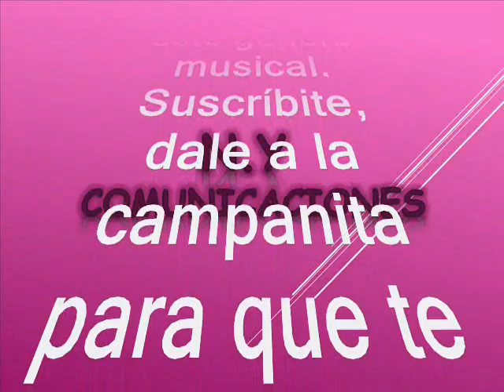El sabrozón - Jesús Federico Betancourt (Federico) y Su Combo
Amigos suscriptores del canal: buenos días, buenas tardes y buenas noches donde quieran que se encuentren tengan ustedes un caluroso tropical saludo. Hoy los voy a sorprender nuevamente con otro tesoro tropical que les aseguro es una verdadera joya de antología, de Venezuela para el mundo. Respetando pues la originalidad de grabación como lo hicieron su compositor y su productor y acogiéndonos a esta premisa; continuamos no antes sin ofrecer nuestros mas sentidos agradecimientos a nuestro suscriptor: @luisalbertogarcia1583 (Luis Alberto García en Bello – Antioquia – Colombia) por querer compartir su música con todos nosotros: suscriptores y visitantes, nuestra razón de ser. El tema que nos ocupa hoy tiene un tremendo swing, característico y natural en nuestros hermanos venezolanos, aunque es un estilo un poco mas salsero. Se trata de un tema tropical, una rareza musical, que escucharemos para recrear, recordar y revivir para en beneficio de suscriptores y visitantes, nuestra razón de ser para que nunca muera este genero musical. El tema está titulado: “El sabrozón”, interpretada por Jesús Federico Betancourt y Su Combo con la voz líder de: Canta: Orlando "watussi" Castillo. Federico nace en la ciudad de Valencia, estado Carabobo, el 22 de marzo de 1940. Siempre fue atraído por la música desde muy joven. En su adolescencia, gustaba de los ritmos cubanos, viéndose influenciado la Sonora Matancera, Mon Rivera, Eddie Palmieri y Joe Cotto. Cuando se habla de la salsa en Venezuela, Federico Betancourt aparece como el responsable directo de la utilización de este término; él fue quien primero la utilizó en un LP titulado Llegó la Salsa. Federico, al igual que el Sexteto Juventud, Los Dementes o el Pavo Frank, es un pionero fundamental en la salsa de Venezuela y sin su presencia sirvió para que nacieran nuevas figuras venezolanas como La Dimensión Latina, Oscar D´ León, Los Satélites, el Grupo Mango, entre otros. Así que Gocen esta impecable hermosa interpretación en el swing del exitoso Jesús “Federico” Betancourt y Su Combo con la voz de: Orlando "watussi" Castillo. Este es otro caramelito escaso, como ya es costumbre en nuestro canal un tema para recrear y revivir, sin spots, ni ruidos ni variación alguna en la velocidad de grabación, que deteriore la calidad de la melodía.

Con este tema complementamos la información suministrada por nuestro suscriptor: @alvarobernardodiazbrun6216 enviandole un tropical saludo.